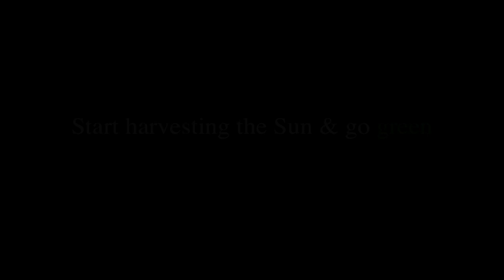Minecraft - Solar Panel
A 'solar panel' that I made in minecraft! It 'absorbs' light and stores it, while displaying the level of charge on 3 seven-segments displays.

Includes :
- 4 different charging speed
- Up to 999 charges stored
- Triple display